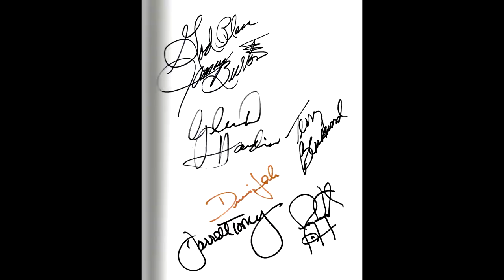TCB band - Suzie Q/Burning Love - at the Circus, Helsinki Jan 22, 2015